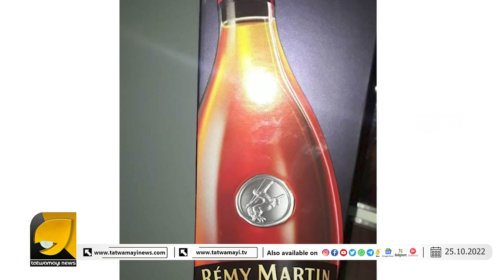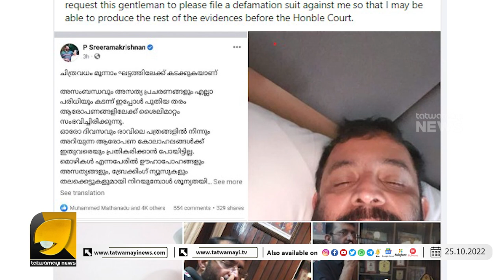ഇത് കണ്ടിട്ടും ഒന്നും ഓർമ്മകിട്ടുന്നില്ലെങ്കിൽ കോടതിയിൽ കാണാമെന്ന് സ്വപ്‌ന I SREERAMA KRISHNAN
ശ്രീരാമകൃഷ്ണന്റെ വിശദീകരണം പാളി ! കൂടുതൽ തെളിവുകളുമായി സ്വപ്‌ന സിപിഎമ്മിന്റെ പേടി സ്വപ്നമാകുന്നു